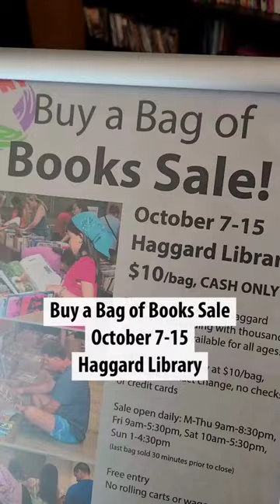Buy a Bag of Books Sale at Haggard Library! October 7-15, 2023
For $10 (cash and exact change only), you will receive a bag to fill up with books and media from the expanded lobby sale. The sale is open when the library is, and runs from October 7-15, 2023 at Haggard Library. Last bag sold daily 30 minutes before closing.